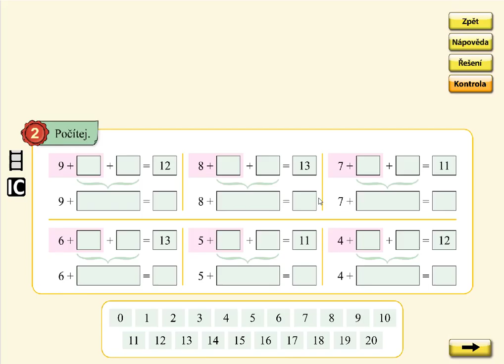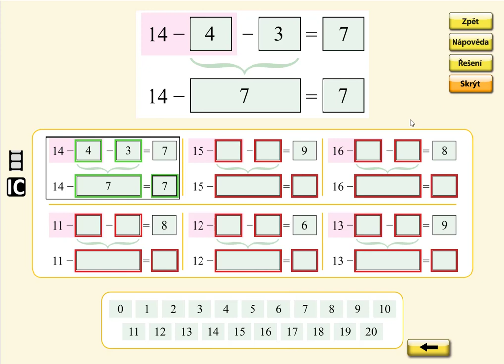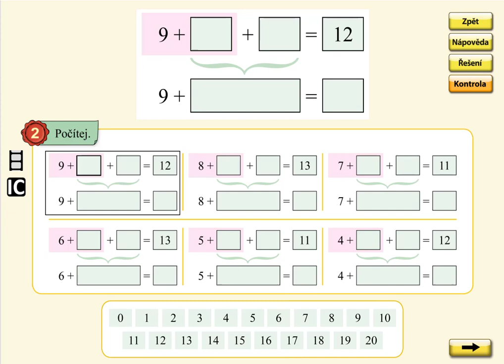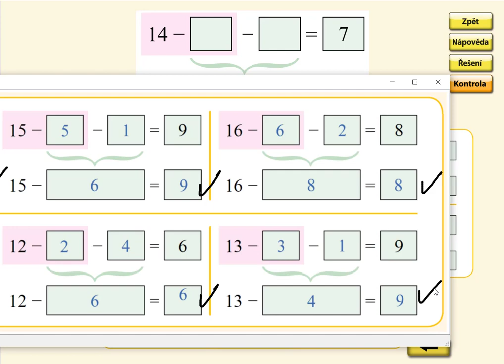Pamětné počítání přes desítku do 20, MATÝSKOVA MATEMATIKA 5. DÍL - POČÍTÁNÍ DO STA, str. 3, cv.2